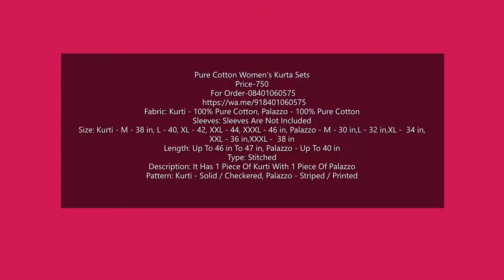SHRENIM PURE COTTON KURTA SET 31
Pure Cotton Women's Kurta Sets
Price-750
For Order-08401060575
Fabric: Kurti - 100% Pure Cotton, Palazzo - 100% Pure Cotton
Sleeves: Sleeves Are Not Included
Size: Kurti - M - 38 in, L - 40, XL - 42, XXL - 44, XXXL - 46 in, Palazzo - M - 30 in,L - 32 in,XL -  34 in, XXL - 36 in,XXXL -  38 in
Length: Up To 46 in To 47 in, Palazzo - Up To 40 in
Type: Stitched
Description: It Has 1 Piece Of Kurti With 1 Piece Of Palazzo
Pattern: Kurti - Solid / Checkered, Palazzo - Striped / Printed